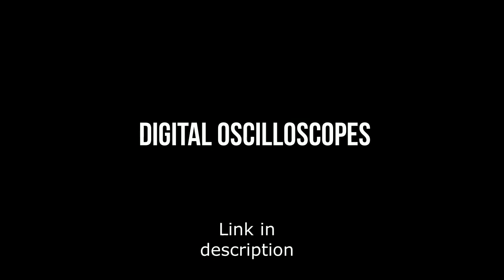Cheapest digital oscilloscopes.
oscilloscope
rigol
digital oscilloscope
electronics
dso
digital storage oscilloscope
review
scope
diy
oscilloscope review
handheld oscilloscope
jye tech
digital
best oscilloscope
dso138
banggood
best oscilloscope for the money
digital oscilloscope review
dso 138
electronic
kit
eevblog
tektronix
ds1054z
budget
how to
siglent
rigol oscilloscope
low
oscilloscopes
good digital oscilloscope for beginners
dso138 oscilloscope
tools
owon
first shop 4 you
hantek
dso138 mini
signal
rigol ds1054z
oscilloscope (invention)
keysight
analog oscilloscope
introduction
arduino
oscilloscope tutorial
best oscilloscopes
digital tablet oscilloscope
tech
tablet oscilloscope
sds1102
how to use an oscilloscope
mso
best digital oscilloscope 2020
waveform
dso138 oscilloscope diy kit
best oscilloscope for hobbyist
analog
jyetech oscilloscope
hantek dso5102p
fnirsi
guide